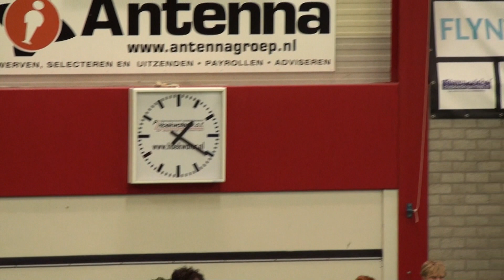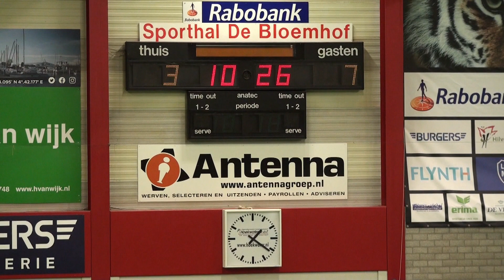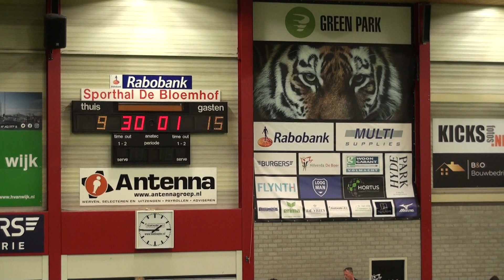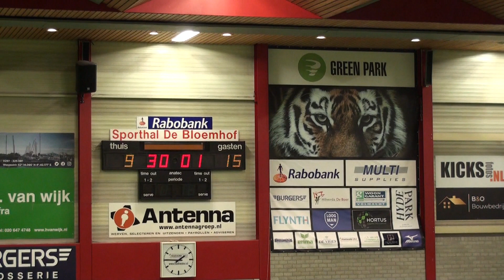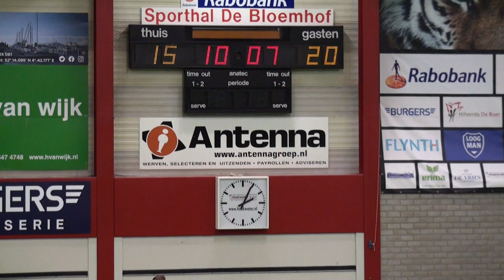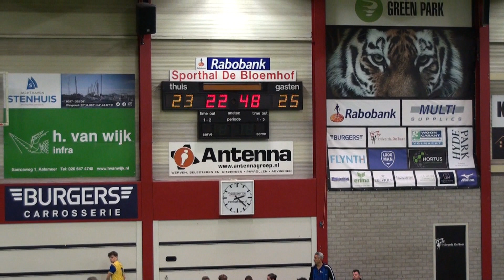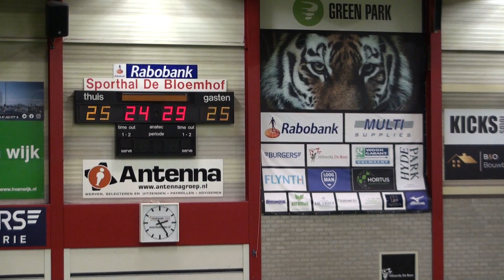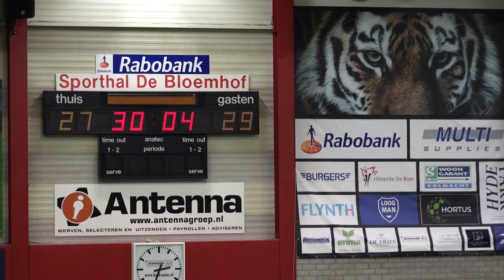HA1 Green Park Handbal Aalsmeer - Bevo HC 7-5-2023